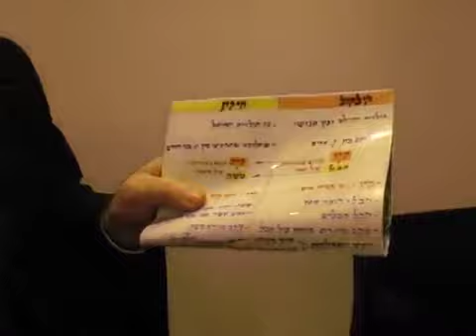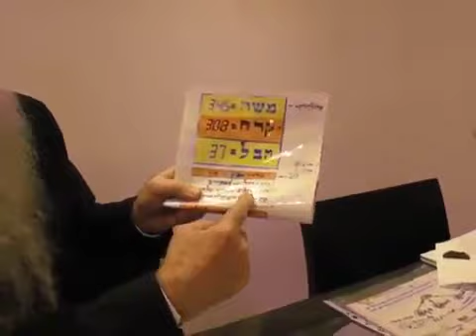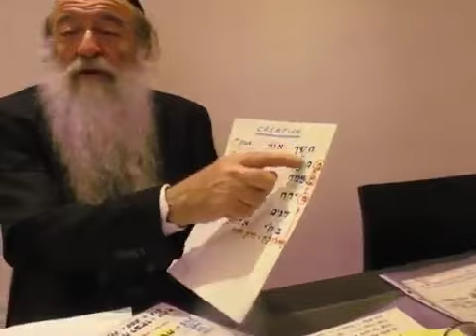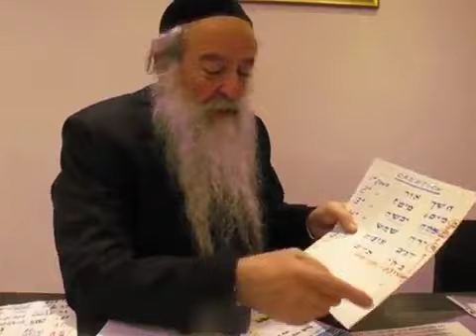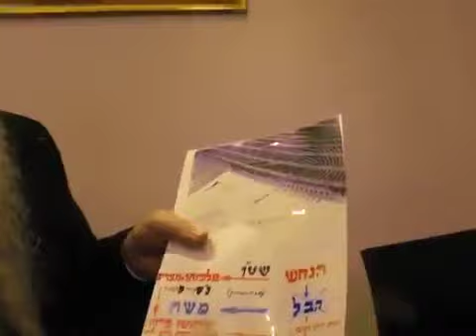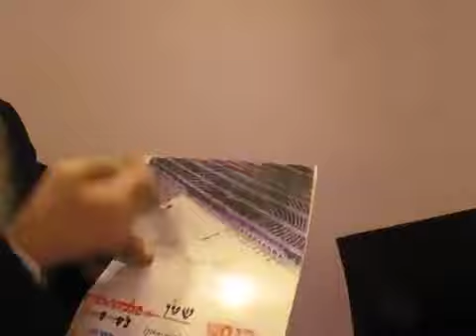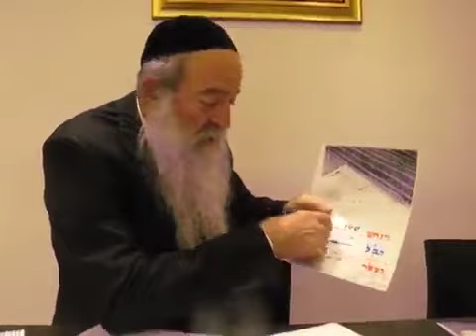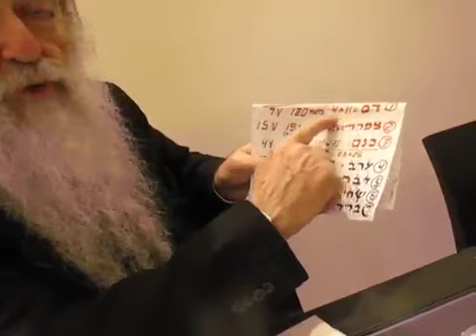Rav David Ménaché - 14 Vaéra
Cours enregistré en 2018